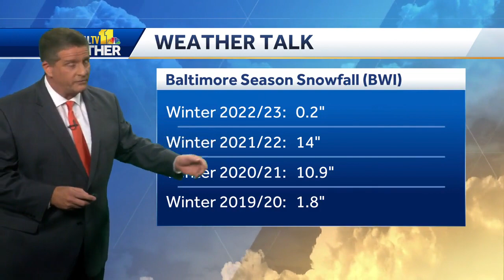Weather Talk: How much snow will fall this winter?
Meteorologist Tony Pann and his weather colleagues predicted the total snowfall that will come down in Baltimore this winter.